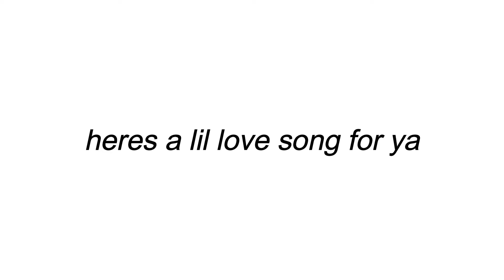a lil love song for ya (original)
yes i rhymed day with day ok
open me !!

- filmed 2/8/20

socials
vsco - skyeamatteson
snap - skyeamatteson

faq
- what do you edit with? : Wondershare Filmora (liscened)
- how old are you? : 13!
- what state do you live in? : oh (io)
- how long have you been doing youtube? : about 3 years

-  "with a hard work and a little motivation, dreams really do come true"

- I own all rights to music used in this video

if youre reading this it means that you have reached the end of my description box and i am now attached to you. i also just wanted to tell you to keep your chin up, kid !
skye out